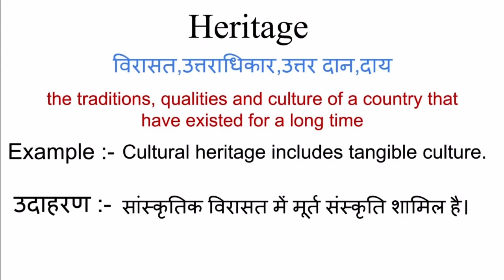Heritage meaning in hindi | heritage ka matlab kya hota hai | word meaning in hindi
Heritage meaning in hindi
Heritage ka matlab kya hota hai
english to hindi
word meaning
what is heritage
Heritage का हिंदी अर्थ